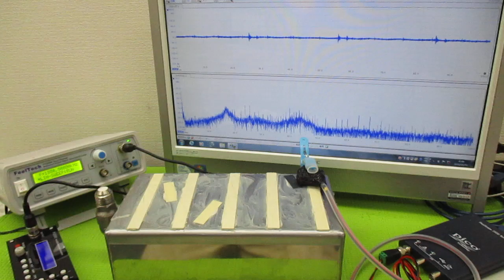メガヘルツの超音波発振制御プローブ